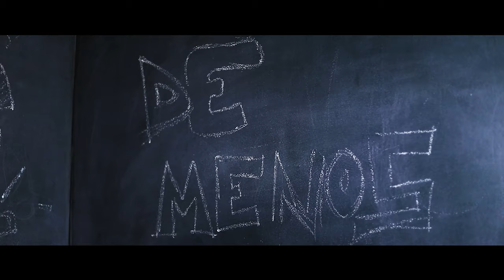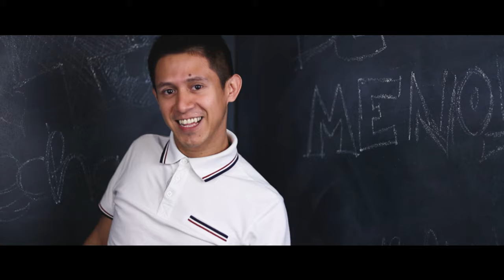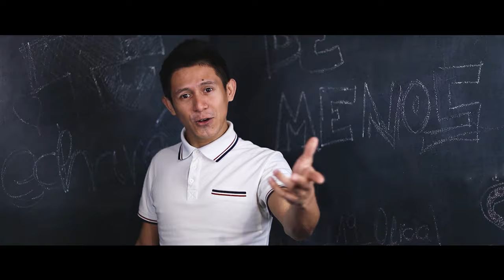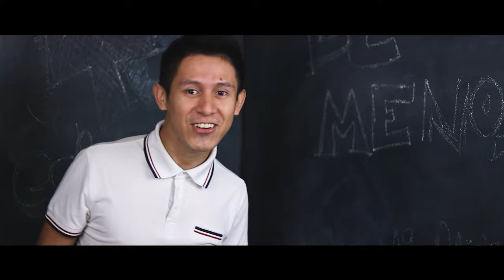Amor en un Latido - Carlos Herrera (Videoclip Oficial)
LETRA: Miguel Ángel Fernandez, Carlos Herrera.
PRODUCCION MUSICAL: Albert Producciones
PRODUCCION DE VIDEO: PTR Estudio
PUBLICADO POR: HD Records